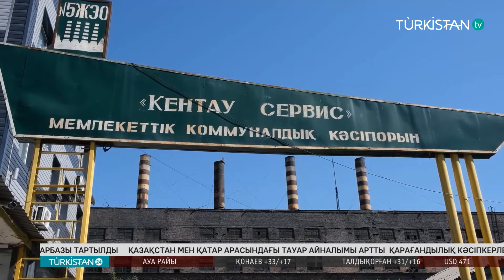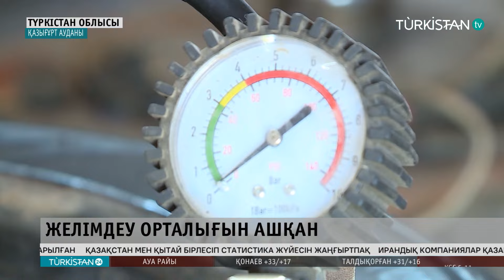Turkistan 24 кешкі жаңалықтар топтамасы | 04.07.2024